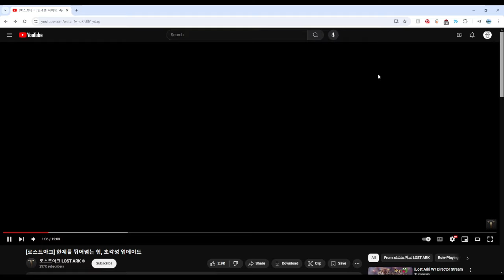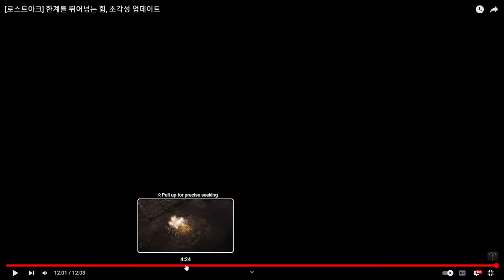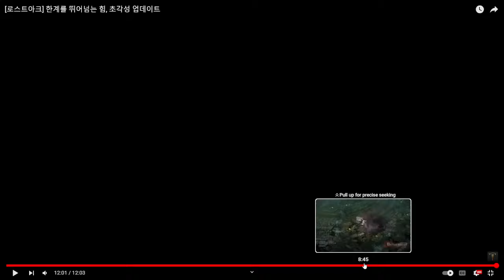[Lost Ark] NEW HYPER AWAKENING RAW REACTION (ALL CLASSES)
This is sick. I can''t wait :O

0:00 Intro
0:25 Berserker
0:48 Gunlancer
1:05 Destroyer
1:29 Paladin
2:04 Slayer
2:36 Artillerist
3:01 Sharpshooter
3:42 Scouter
4:07 Deadeye
4:30 Gunslinger
5:10 Bard
5:35 Summoner
6:11 Arcanist
6:35 Sorceress
7:02 Deathblade
7:36 Shadowhunter
8:09 Reaper
9:06 Souleater
9:36 Wardancer
10:17 Scrapper
10:55 Soulfist
11:24 Glaivier
11:46 Striker (AHHH!)
12:50 Breaker
13:36 Artist
14:13 Aeromancer
14:40 Summary